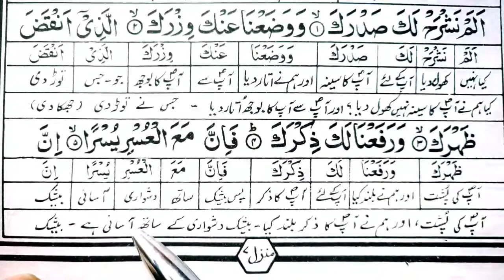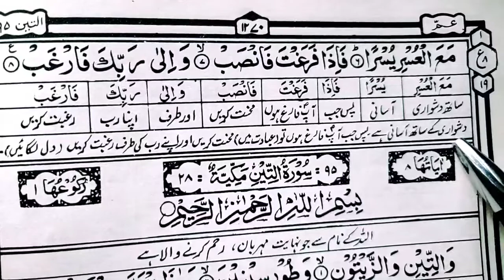Surah Al-Inshirah || Learn Quran Urdu Translation Word by Word || Learn Quran Live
Learn Quran With Easy Urdu Translation Word By Word (Hafiz Nazar Ahmad) "Learn Quran Live" Free Quran Classes at your home.

how to learn quran translation